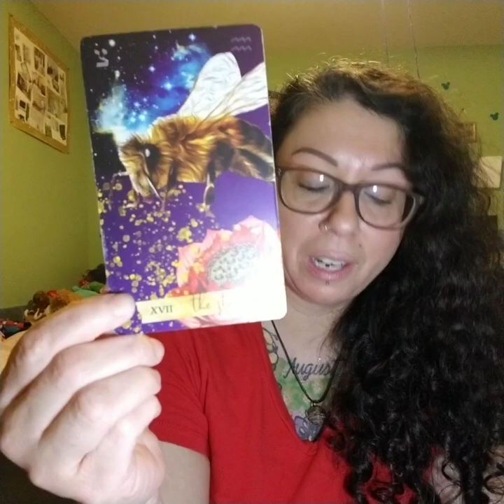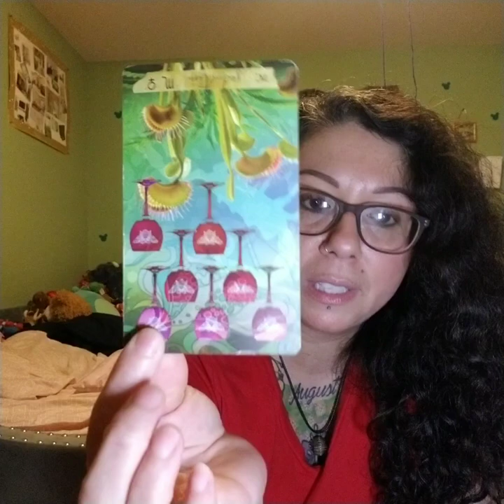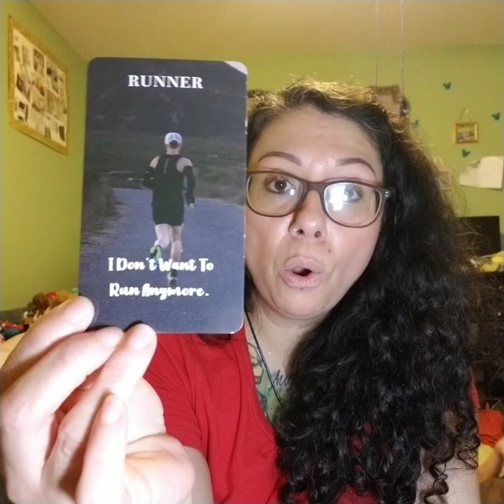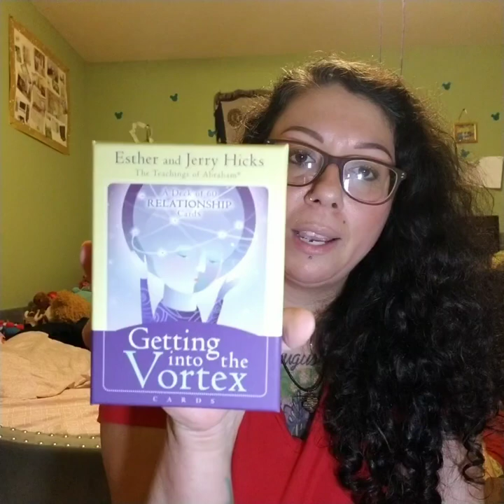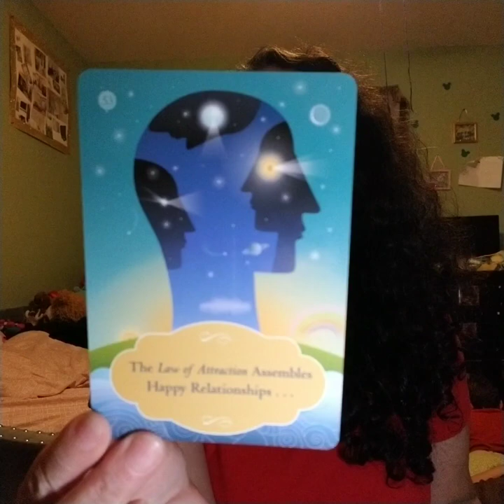LIBRA Twinsoul Reading 2024